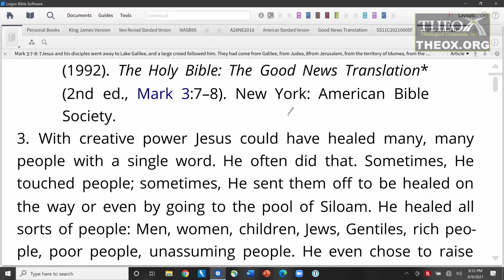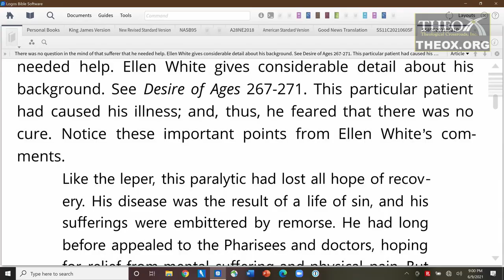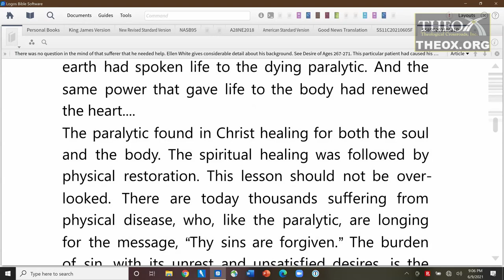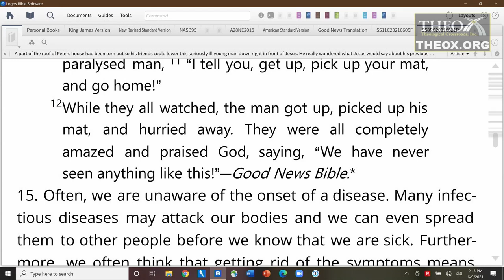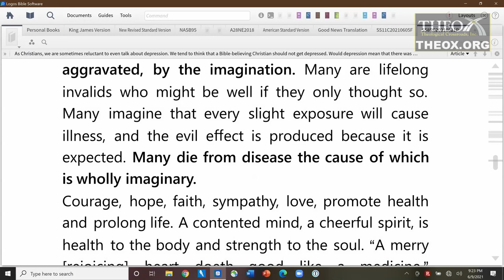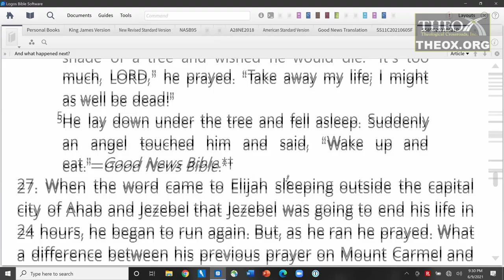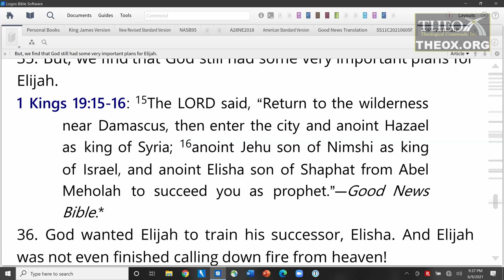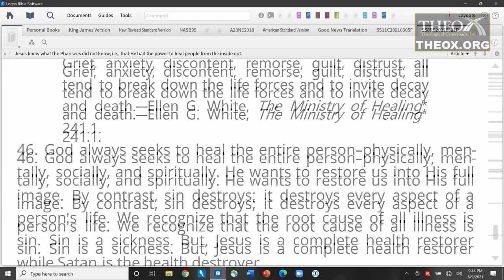8. Free to Rest (August 21) Ken Hart Sabbath School 2021 Quarter 3 Lesson 8 "Rest in Christ"